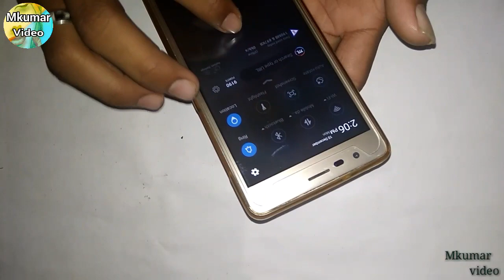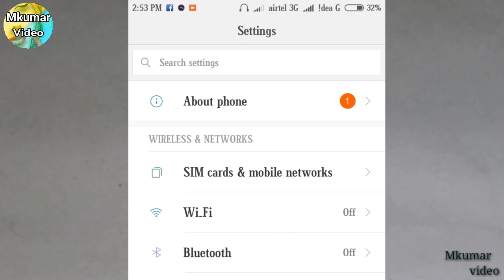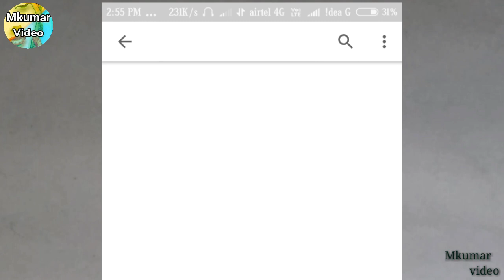Network Range | How to make a High Speed Network | 4G Internet network | Airtel vodafone Etc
How to make a High Speed Network  4G Internet network

Airtel idea jio
vodafone at home by Mkumar video

4g
how to
network 4g
lte
how to make 4g only
how to make 4g in note 5
how to make jio network
how to make 3g device 4g
how to make 4g only in redmi note 5 pro
how to solve airtel 4g network problem
network booster
how to make fast jio internet
how to set 4g only
how to fix 4g
jio network problem
jio 4g
how to boost network 100% working